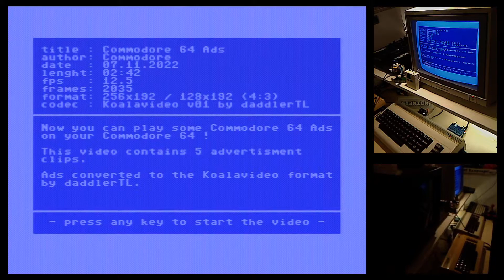Commodore 64 Ads: Testing brand new Koalavideo v01 with RAD Expansion Unit (16 MB REU emulation)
Today, @daddlertl3 has released a new REU based videoplayer that uses Mahoney's 8bit sampling technique for sound output via SID chip and Koala pictures as video frames. It relies on a REU with 16 MB size.

He describes his project on CSDb (English language) and Forum64.de (in German language).

Being a tester of the upcoming RAD Expansion Unit by Frenetic, I was curious to see if Koalavideo works with RAD. And it does! More information about RAD can be found on forum64.de

Sound output is captured from SIDKick with active 6581 emulation.